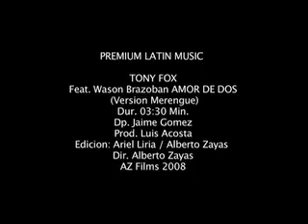TONY FOX AMOR DE DOS (Ver. Merengrue)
Tony Fox junto a Wason brazoban